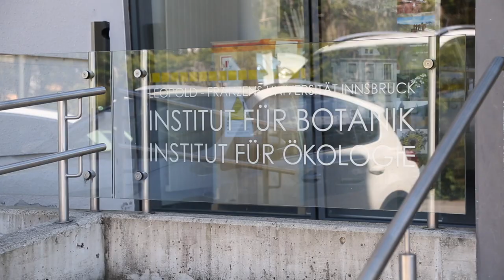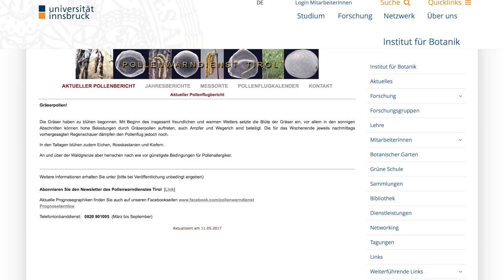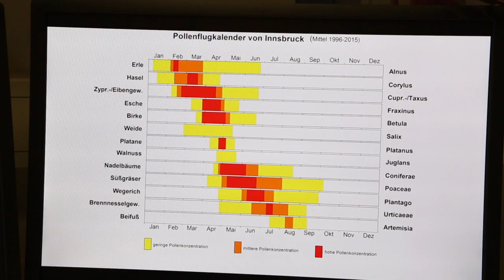Biologie: Pollenwarndienst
Der Flug der Pollen bereitet vor allem AllergikerInnen keine Freude. Notburga Oeggl-Wahlmüller vom Institut für Botanik an der Uni Innsbruck betreut den seit 40 Jahren bestehenden Tiroler Pollenwarndienst und informiert mit ihrem Team beständig über aktuelle Pollenbelastungen.